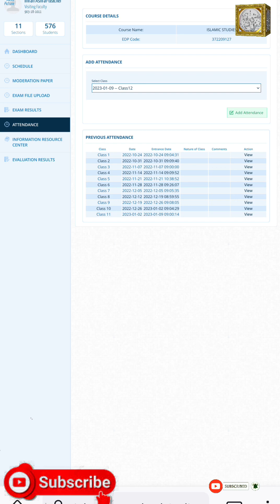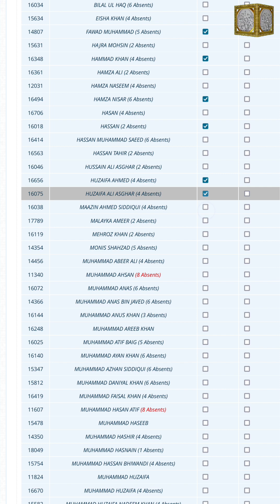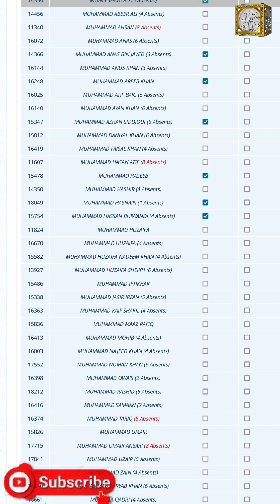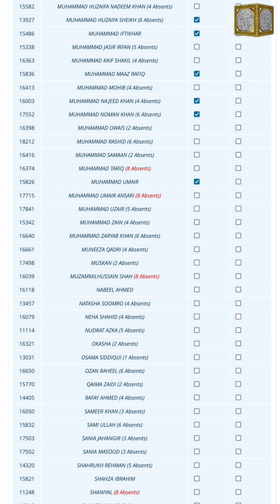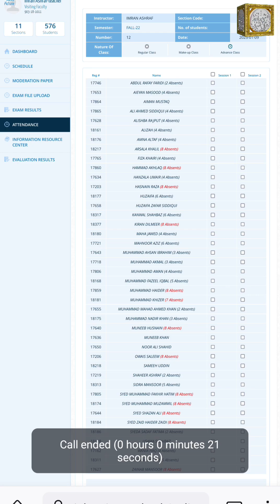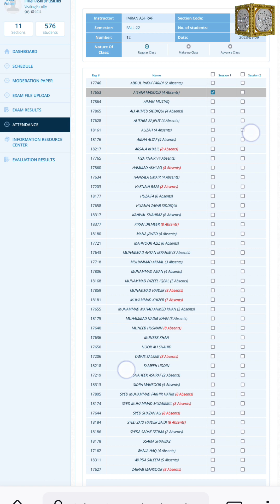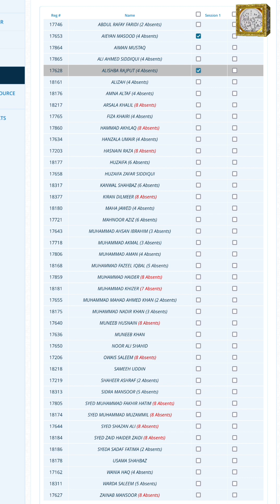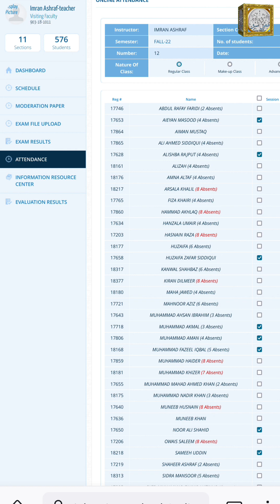Monday On-line Class First Section Attendance Check January 16, 2023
My Talented Fourth Channel Link

My Animal Life Sixth Channel Link

My Sex Educational Seventh Channel Link